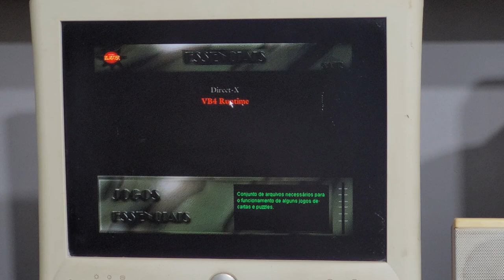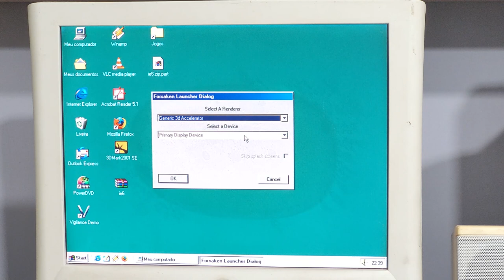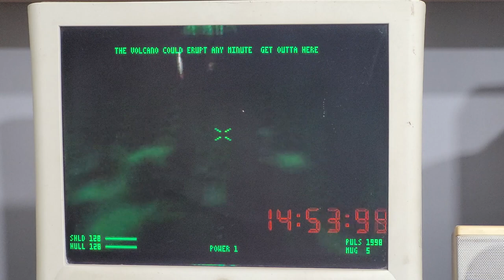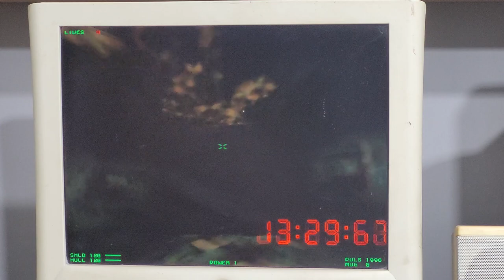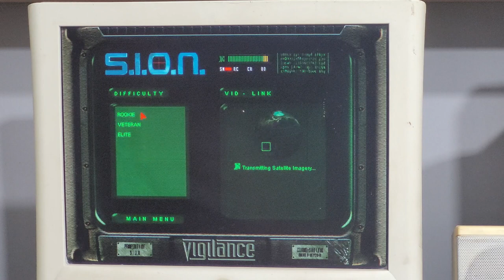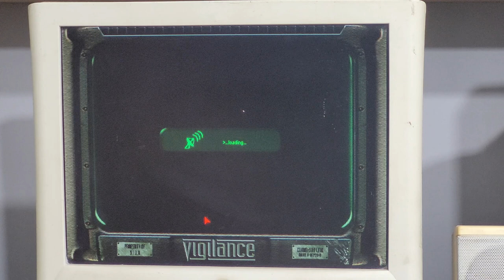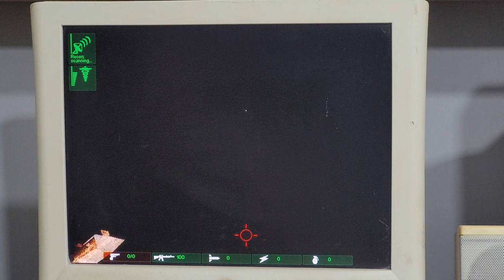Retro PC CD-Rom Game Blaster 2 Forsakem e Virgilance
CD-ROM da Revista Game Blaster com 2 demostração do game Forsakem e Virgilance, Rodando em um Pentium 233 mmx 32mb ram com Placa de Video Ati Rage 128 32 MB PCI Windows 98 se  PC Gamer de 1998